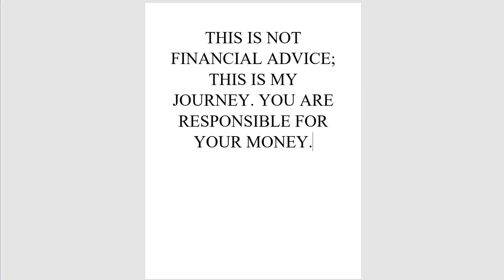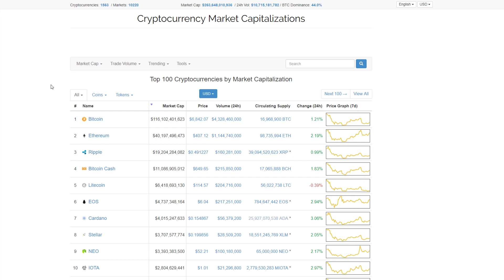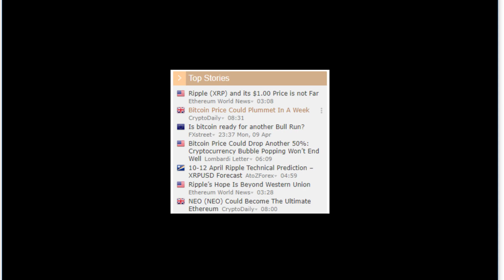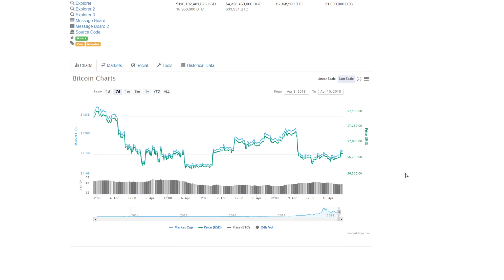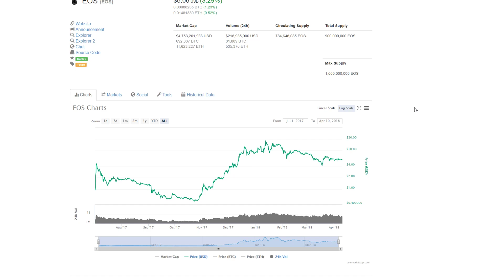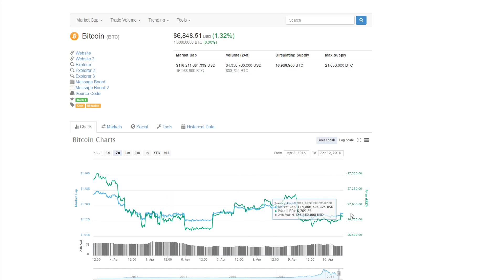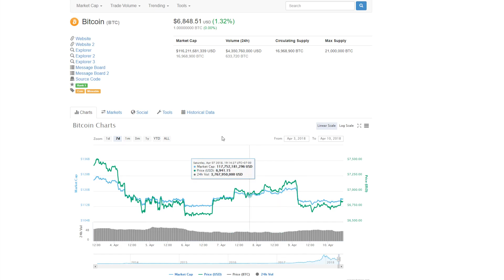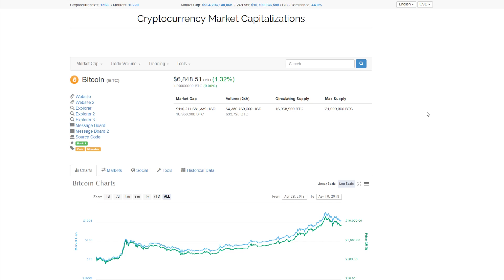Get Out There & Help Spread Crypto Adoption!